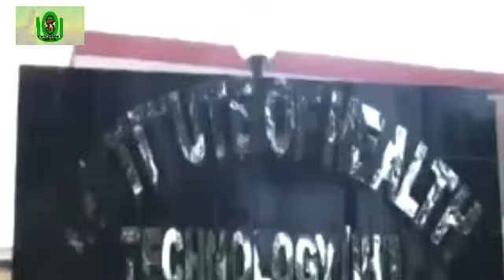রায়গঞ্জ হসপিটাল //নিউজ /Raiganj "Hospital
সুর তরঙ্গ শিল্প কলা একাডেমি রায়গঞ্জ নাগেশ্বরী কুড়িগ্রাম